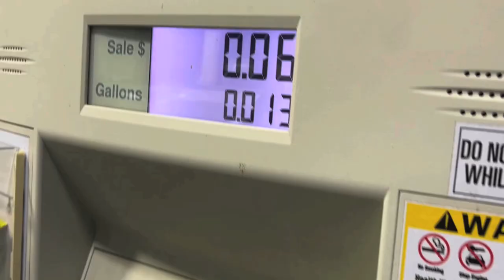The MICHIGAN 4X4 ADVENTURE!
The MICHIGAN 4X4 ADVENTURE! Compilation of our 4x4 adventure to Michigan! What an awesome 2 days! So much fun riding with @dirtdudes @Jason6051 and @MattFordyce Can't wait till we ride there again! Enjoy the 4X4 adventure compilation!